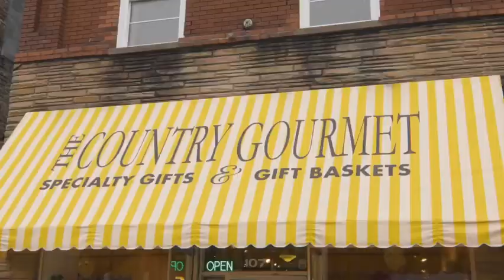Kidzblock Online 6-21-20